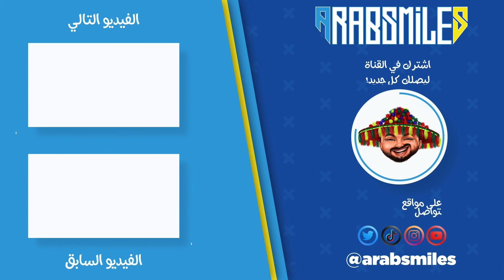-أشهر مكون غدائي -الفيتامينات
نصيحة  قبل الفطور  برنامج  يومي
نقدم  من  خلاله  مجموعة  من  النصائح  الخاصة  بالتغدية  السليمة والصحية  خلال  شهر رمضان  الكريم